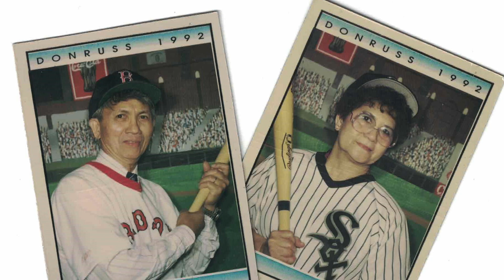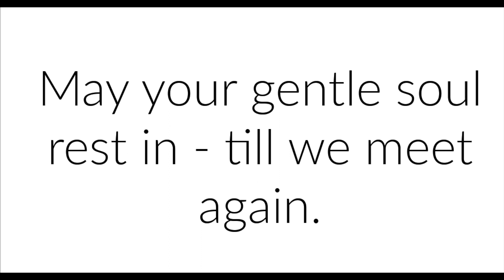RIP JOSEFINA MALIGAYA